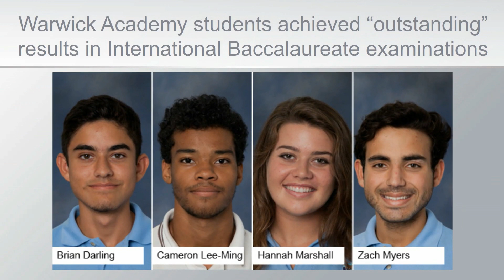Bernews "Good News" Sunday Spotlight, July 16, 2017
| Bermuda | News that BFIS provided $345,000 in scholarship awards, Israel Bennett received the Conyers Dill & Pearman Leadership Scholarship Award, the Lindo’s to Lindo’s race raised more than $25,000 for charity, Warwick Academy students achieved “outstanding” results in their exams, and Indio Francis won the Spirit Voyage Scholarship were all some of the positive news stories from the past week.